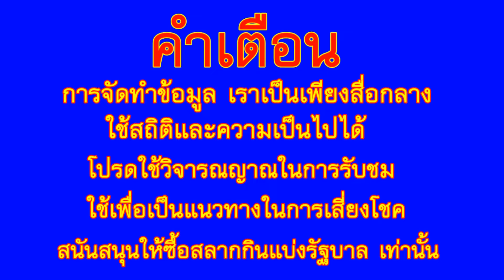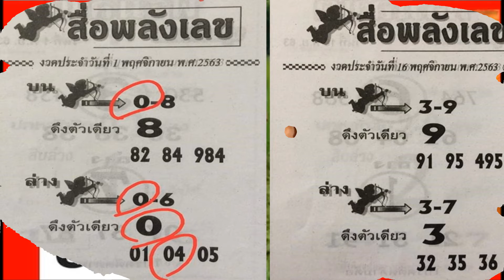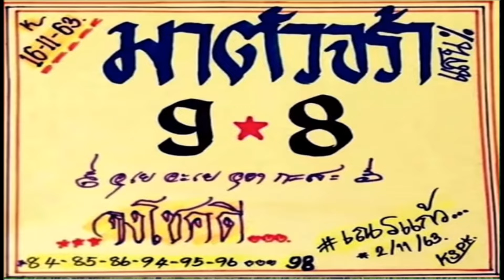แนวทางเลขเด็ด หนุ่มบรบือ, เณรแก้ว, เลขเด็ดพระเขียนให้, สื่อพลังเลข, 16 พ.ย. 63